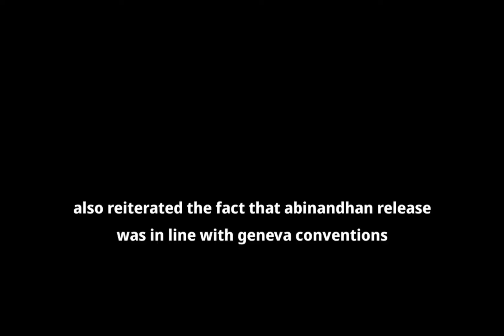DG ISPR DOSSIER || ISI VS RAW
In this short clip of vantageSpot we have briefly displayed the stated facts of DG ISPR against india s sabotoging activities against pakistan peace and economic prosperity.
there is always this thug of war going on btw pakistan's ISI and India'RAW.
In the end there is a general knoweldge question about The late ARFA KARIM